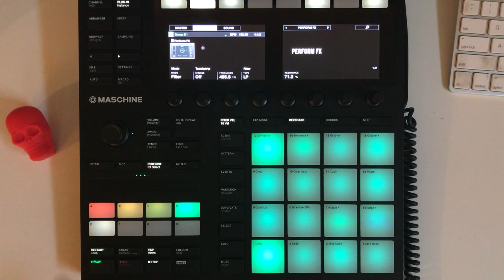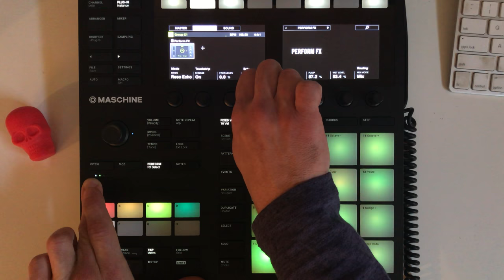Beats From Last Night - 20180108 - 8 of 365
i'm going to make a beat every day for a year.
a different flavor today. 🍦